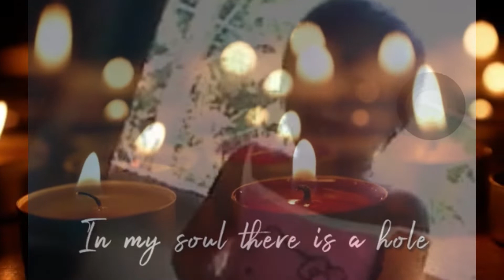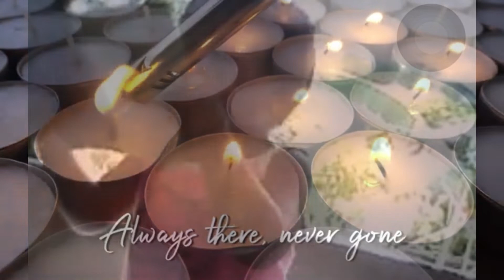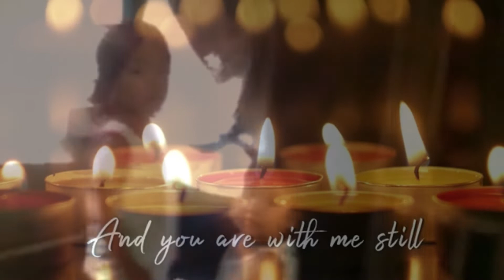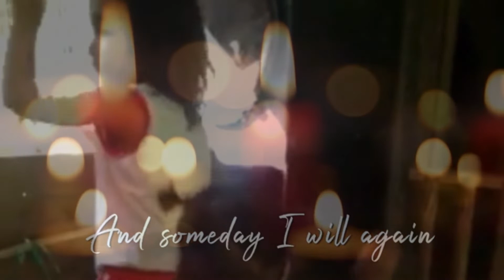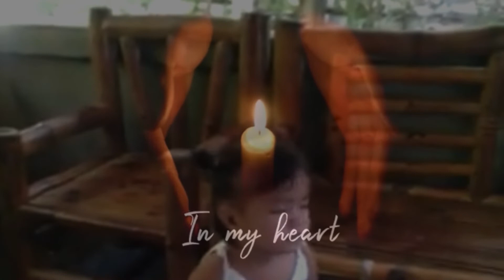Precious Child-Gone too soon